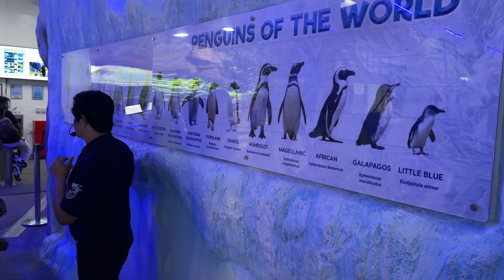Dubai Vlog 2024 -- Mermaids of Arabia + Aquarium